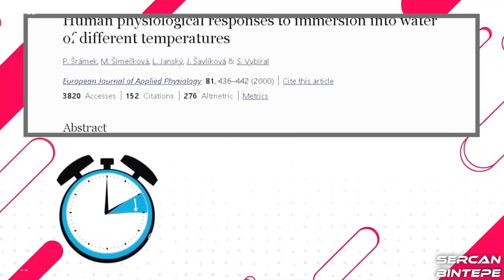SOĞUK DUŞ AL KONFORU REDDET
WE ARE ALL GONNA MAKE İT BRAHS
DEVAMI İÇİN LİKE ATMAYI UNUTMAYIN BEYLER

reject modernity
toxic masculinity
feminism
reject modernity embrace masculinity
reject modernity embrace bodybuilding
reject modernity embrace masculinity zyzz
reject weakness
reject modernity meme
reject modernity edit
reject modernity embrace greatness
Hamza
hamza ahmed
Zyzz
zyzz hardstyle
zyzz music
zyzz motivation
motivation
motivator
zyzz will live on
who was zyzz
alpha male
giga chad
how to be like
how to be more like zyzz
bodybuilding
body building
stong men
workout Motivation
exercise motivation
war ww3 Ukraine russia germany england wales ireland Scotland Canada Australia brazil india china usa united states iran iraq north Korea strong men steroids natural Turkmenistan and France spain italy norway Switzerland turkey greece
zyzz meme
embrace zyz
reject weakness meme
embrace zyzz
weak men gay pride
zyzz rare
zyzz webcam
7zyzz7
little dark age meme
hamza97
little dark age edit
reject modernity embrace strength
little dark age reject modernity
masculinity motivation
little dark age tiktok
reject modernity tiktoreject modernity tiktok
little dark age men
mens self improvement
memes reject modernity embrace masculinity
reject modernity embrace tradition
zyzz
zyzz hardstyle
zyzz music
zyzz legacy
zyzz meme
zyzz motivation
Reject modernity embrace masculinity reject weakness embrace strength
Embrace masculinity
zyzz rare
zyzz inspirational
zyzz dancing
zyzz death
zyzz ultra rare
zyzz didnt ask
zyzz speech
zyzz unseen
zayıflığı reddet
modernliği reddet
masküleniteyi benimse
maskülenliği benimse
maskülenliği kucakla
modernliği reddet
zyzz meme
zyzz estetik
zyzz kimdir